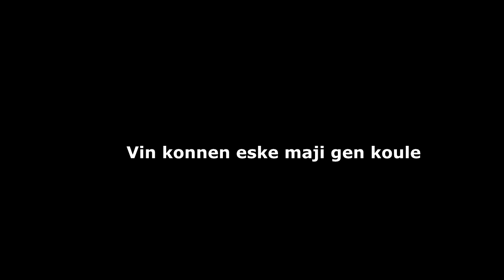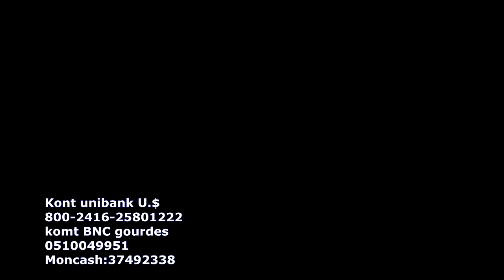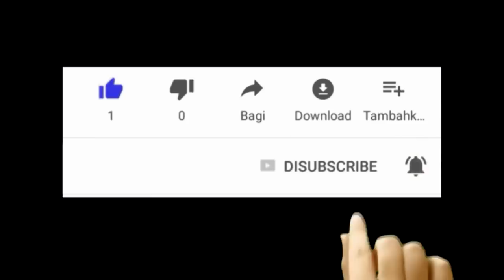vin konnen ke maji pa genyen koule ,selon entere selon maji ou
Depi nan tanlontan moun te toujou konn fe maji selon  problem ,men maji te toujou fe pou 3  bagay : lanmou ,sante , lajan   koze ki toujou mete nan sitiyasyon pou li fe maji   maji pa genyen koule ni maji pap jan genyen koule pa okipe moun ki ap vini ak ide diskrimatwa  ak maji genyen  koule  maji nwa maji  blan  se rans maji se :maji sajes , maji se konesans, maji se ladres , pa genyen youn nan sa yo ki genyen  pouvwa pa genyen koule